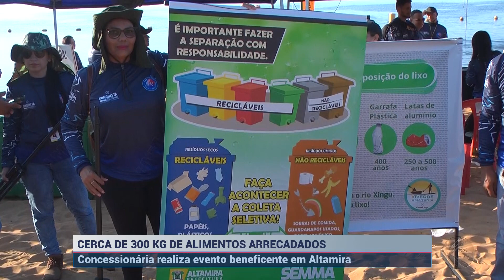Cerca de 300 kg de alimentos arrecadados que devem ser doados para projeto (PA) | SBT Altamira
Na manhã deste sábado (01) mais de 300 kg de alimentos foram arrecadados em Altamira por uma concessionária de veículos. O alimento deve ser dado para o projeto Resgatando Vidas.